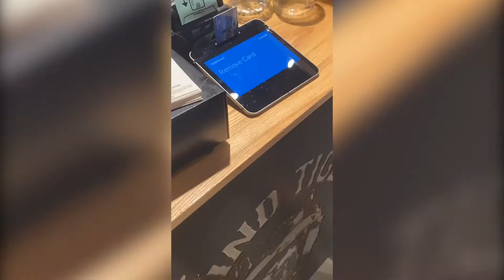Electric Bikes over to Blind Tiger!